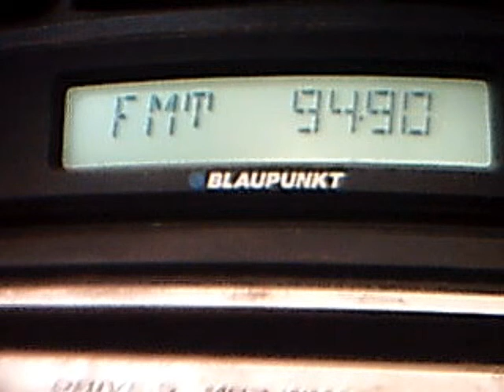acik radio troposcatters in central bucharest